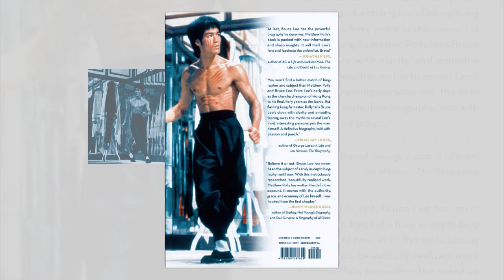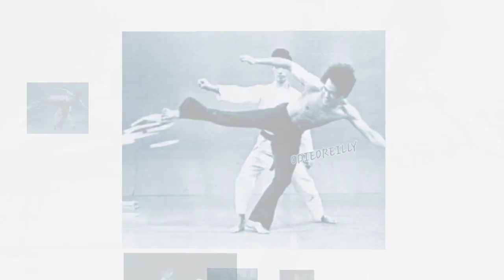Bruce Lee Photos Music only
rare to some but not to all Maybe
Enjoy Mr Lee's Life Through Music And Photos Best With Headphones
Summer At last Happy Days.